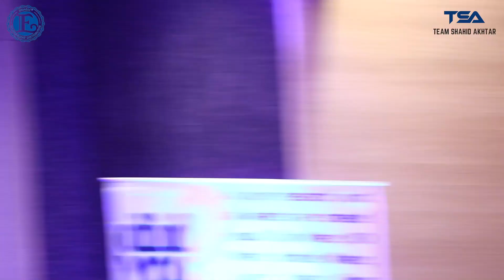India & Sub Continent Head of an MNC doing Kangen Business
Mr. Rajesh Chowdhury is an MBA in Sales & Marketing & Quality Control. He has worked for over 26 years in various companies like Zee TV, Arora’s Boz & Cartons, East Africa Glass Mart, Neelkamal Ltd., and T & S Brass USA. In his last company, he was working as the Business Development Head for India & Subcontinent. Presently, he’s the founder and Director of, the IHSPF International Hospitality Sales Professional Forum, which comprises over 250 sales professionals from all over the world. He’s the founder of the FSCAI Food Service Consultants Association of India which comprises hundreds of consultants from all over the country. He’s been such a renowned and successful person, why did he choose to do Kangen Business?